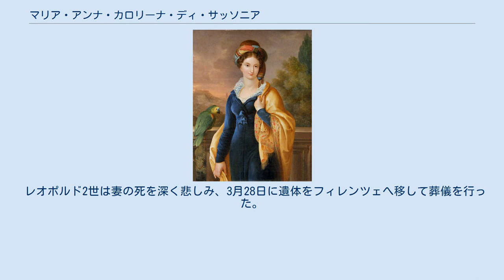マリア・アンナ・カロリーナ・ディ・サッソニア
マリア・アンナ・カロリーナ・ディ・サッソニア（イタリア語：Maria Anna Carolina di Sassonia, ドイツ語：Maria Anna von Sachsen, 1799年11月15日 - 1832年3月24日）は、トスカーナ大公レオポルド2世の最初の妃。
 ザクセン王太子マクシミリアンと妃のパルマ公女カロリーナの三女として、ドレスデンで生まれた。
 1817年11月、フィレンツェで大公子レオポルドと結婚。
1821年、実の姉にあたるマリア・フェルディナンデが、大公フェルディナンド3世の後添えとなった。
 レオポルドとの間に3女をもうけた。
 マリア・アンナは国民に愛され、夫レオポルドとの夫婦仲は良かったが、男子に恵まれなかった。
男子を生めない悩みが健康の悪化と結びつき、医師たちによって転地療養を勧められた。
マリア・アンナは気候の温暖なピサへ1832年に移り住んだ。
しかし容態は良くならず、離れて暮らす夫と娘たちを案じながら、3月24日に死去した。
 レオポルド2世は妻の死を深く悲しみ、3月28日に遺体をフィレンツェへ移して葬儀を行った。
マリア・アンナはサン・ロレンツォ聖堂へ埋葬された。